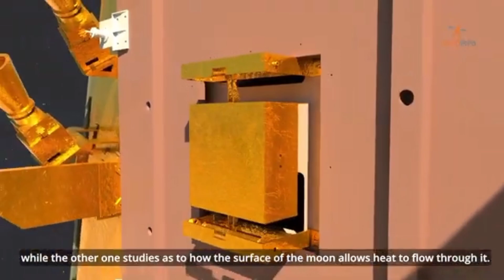chandrayaan-3 चांद के कितना करीब पहुंचा? || कितना तारीख को चांद पर Landing करेगा? || New update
Hello दोस्तों इस वीडियो में मैंने चंद्रयान-3 के बारे में बताया है। और चंद्रयान-3 चांद से कितना करीब पहुंचा। कब लैंडिंग करेगा कितने बजे लैंडिंग करेगा सब कुछ बताएं इस वीडियो में।

isro
chandrayaan-3 isro
isro moon mission chandrayaan 3
isro big update on chandrayaan-3
chandrayaan-3 update
chandrayaan 3
chandrayaan-3
chandrayaan 3 mission
chandrayaan-3 ने ली chandrayaan-2 की फ़ोटो
chandrayaan-3 mission
isro update chandrayaan 3
isro chandrayaan-3
chandrayaan 3 update
chandrayaan-3
chandrayaan-3 update
chandrayaan 3chandrayaan 3 news
chandrayaan 3 mission
chandrayaan-3 mission